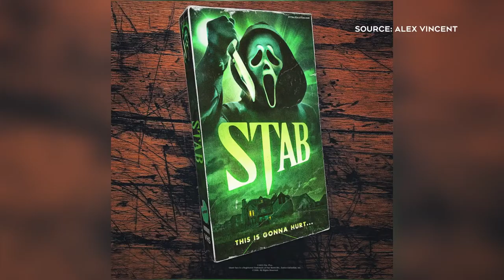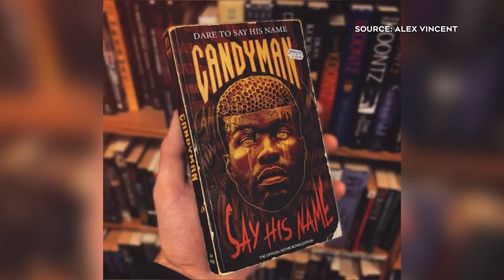The Bite with LC x Alex Vincent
On the newest edition of The Bite, I am joined by Chicago based author and artist Alex Vincent who has created incredible artwork for some of the biggest studios and film franchises within the horror genre!